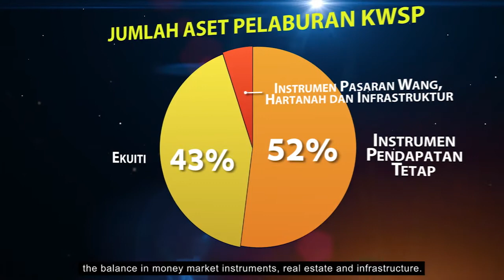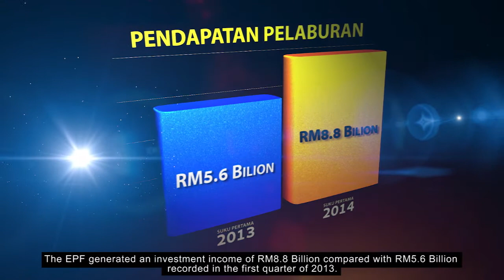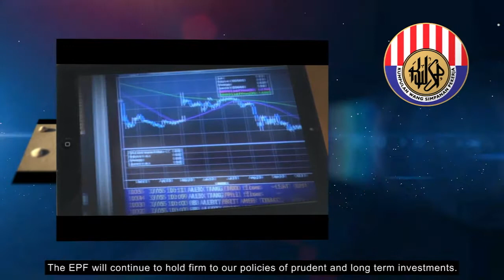Prestasi Pelaburan KWSP 2014 Siri 1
News: EPF Total Investment Assets Near RM600 Billion